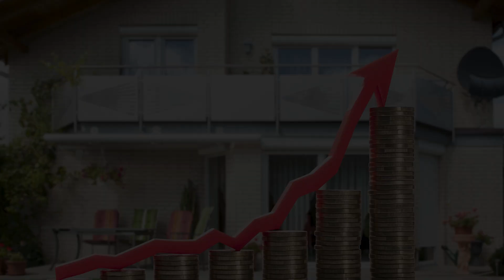Winning the Renovation Game - Webinar with Steve Goodey and Mark Trafford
Save your spot this coming 28th August.

When do you need a Renovation company vs Doing it yourself.

Discover budget-friendly methods for impactful upgrades.